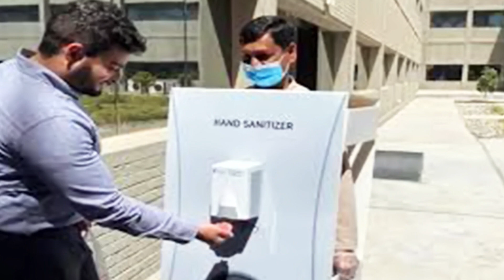ব্রেকিং পরিবর্তন হলো সৌদি কাফালা ! সৌদি প্রবাসী ভাইদের জন্য বিশেষ খবর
ব্রেকিং পরিবর্তন হলো সৌদি কাফালা ! সৌদি প্রবাসী ভাইদের জন্য বিশেষ খবর সৌদি রিয়াল ধসে পড়েছে প্রবাসী ভাইরা দেখুন আজকের রেট কত সৌদি প্রবাসী ভাইদের জন্য শ্রম আইনে নতুন পরিবর্তন ! সকল প্রবাসী ভাইদের জন্য বাধ্যতামূলক ব্রেকিং সৌদি প্রবাসী ও নাগরিকরা এই আইনটি ভঙ্গ করলে জালে জরিনামের শিকার হবেন সাবধান ২ মাস সময় পেলেন সৌদি অবৈধ প্রবাসীরা বৈধ হতে !

৪টি কাগজ জমা দিয়ে সৌদি প্রবাসীরা কফিল ছাড়াই ভিসার মেয়াদ বাড়াবেন

"সৌদি"
"প্রবাসী" "সৌদি প্রবাসী"
"সৌদি যুবরাজের"